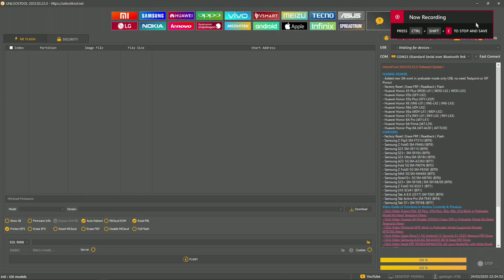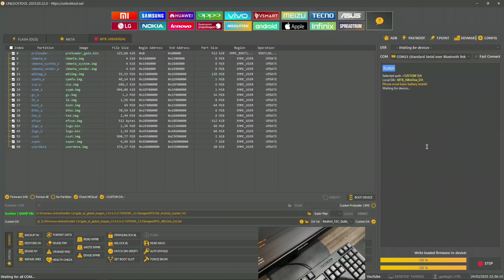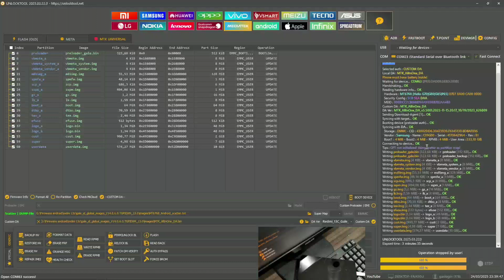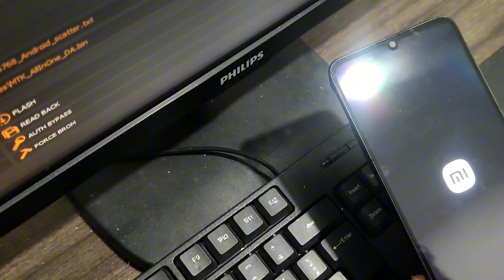Flashing redmi 13C via unlocktool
flashing redmi 13c stuck on logo unlocktool, custom DA